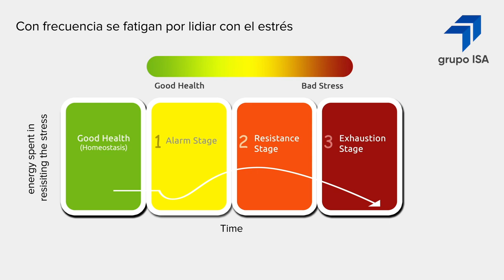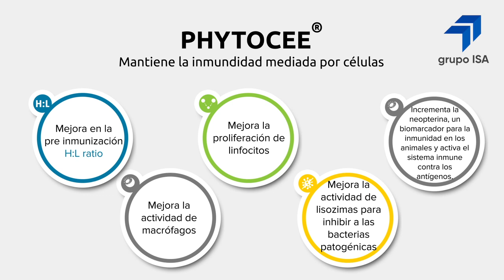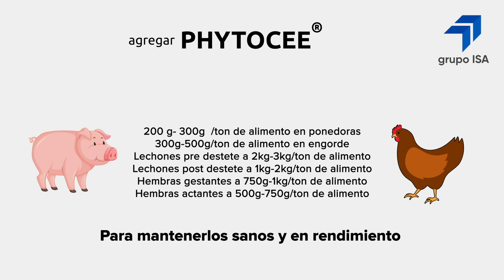PHYTOCEE® Mejora las defensas de manera natural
Conoce a la Señorita Plumas o a la señorita Oink.

Ellas se preocupan regularmente de varios factores de estrés diario como: Manejo, Rendimiento, Alimentación y Ambiente.